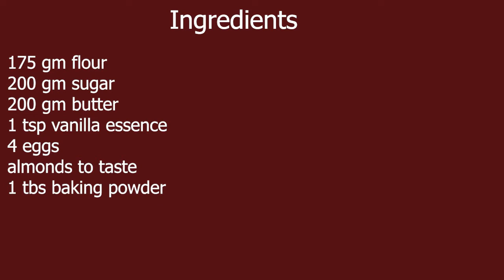Almond Cake Recipe - Dry Almond Cake - Tea Time Recipe by Cooking with Parveen